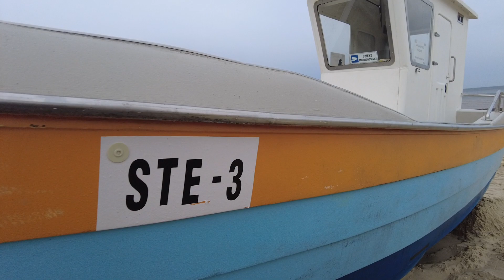Jantar plaża 2023 styczeń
Zobacz na żywo Jantar plaża live. Pogoda w Jantarze. Kamery nad Morzem Bałtyckim
Nagrywamy dla Was 😀 Pozdrawiamy i czekamy na Wasze komentarze 👉pozdrowienia 👉skomentuj, udostępnij, daj lajka :)